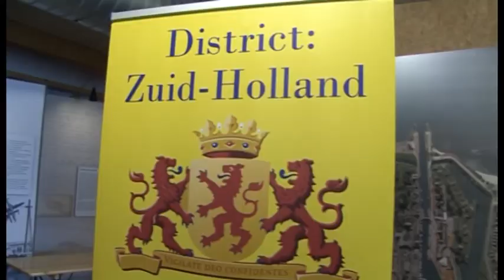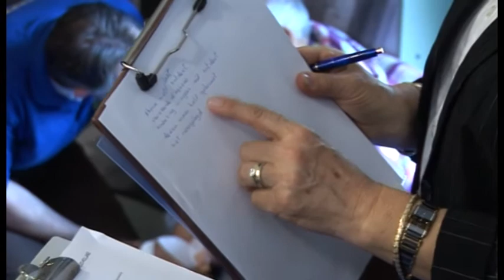EHBO 75 jaar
Op 21 april 2012 bestond de afdeling Hellevoetsluis van de EHBO 75 jaar. Dit werd gevierd met een EHBO-dag.